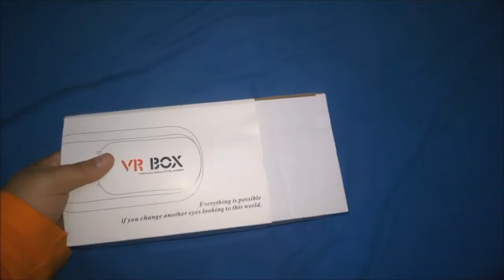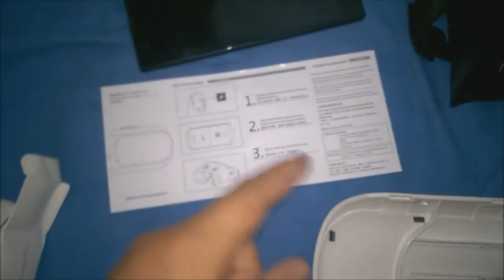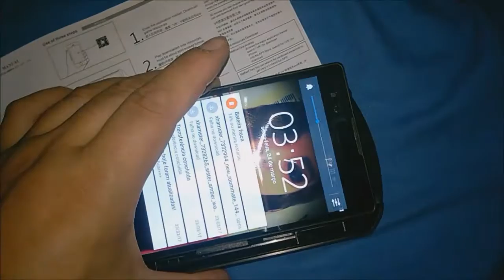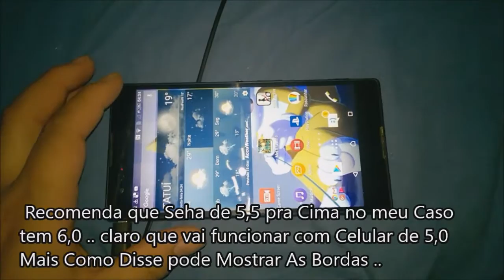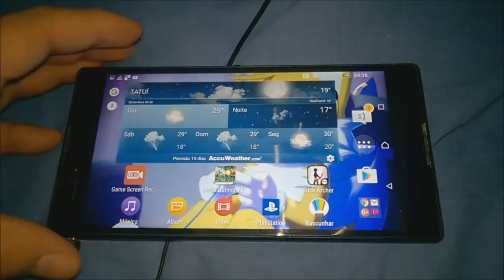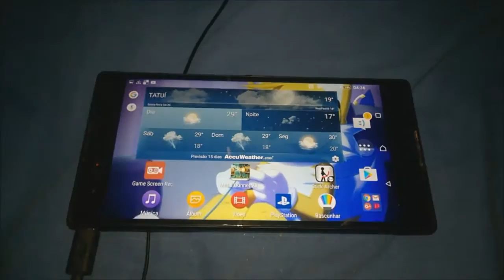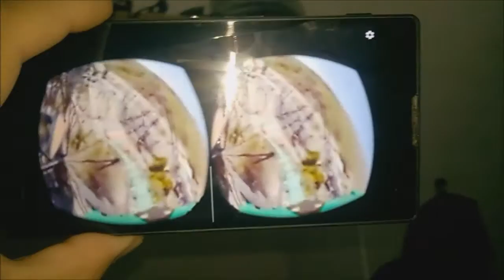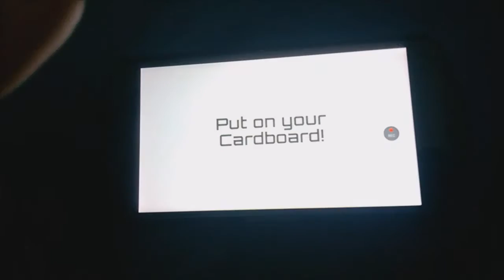VR BOX - Óculos Realidade Virtual - Review e Analise Completa + Testes e Criticas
GambiaHero Gamecube PS3FAT ArlessonSilva ConsertoDoInscrito ArliissonxD VR BOX VALE A PENA ?

essa sempre foi a pergunta que eu mais Me fiz Durante um baia tempo , porem essa duvida foi resolvida quando comprei o vr box ,
no começo é um pouco estranho , mais Logo vc se adapta ao mesmo ..

Fiz uma Analise bem completa , mais se deixei de falar algo , deixe ai nos comentários a duvida que eu tento ao maximo solucionar ... e é isso !